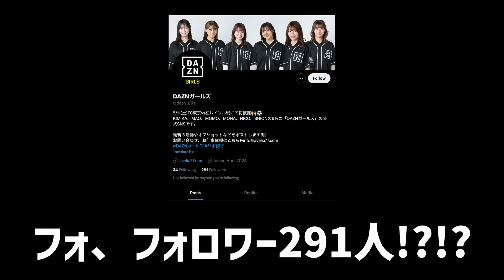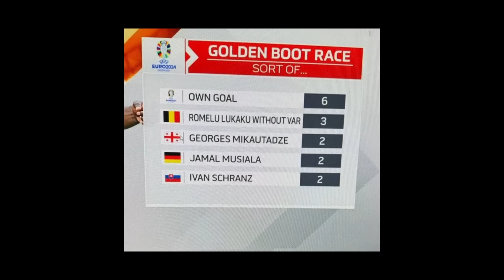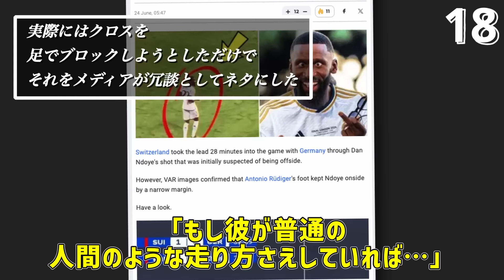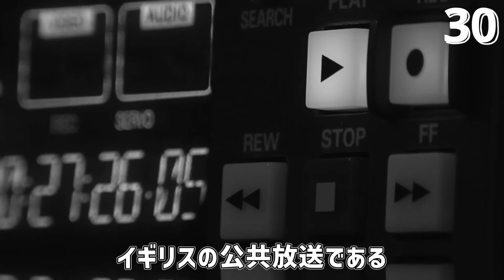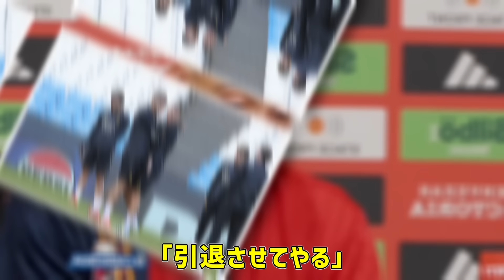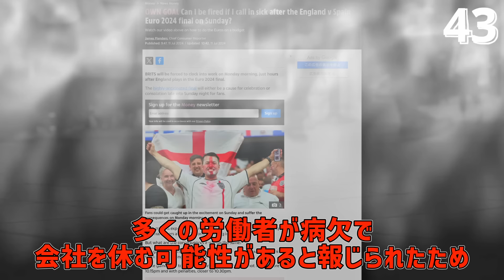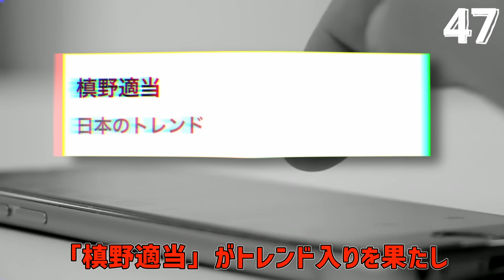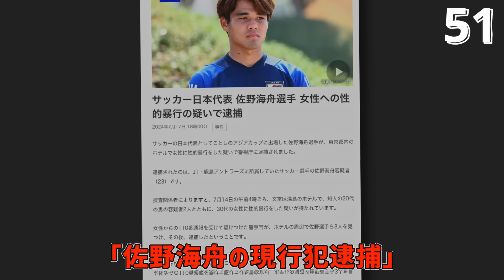【爆笑】EURO2024の面白エピソード50連発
今回はEURO2024特集です。

▼サッカー選手の面白エピソードシリーズ

▼クラシコシリーズ（モウリーニョエピソード有）

▼バルセロナが財政破綻を起こした原因の解説動画
【負債1900億】なぜバルセロナは財政破綻の危機に陥りサラリーキャップに苦しめられているのか【前編】

【負債1900億】なぜバルセロナは財政破綻の危機に陥りサラリーキャップに苦しめられているのか【後編】

※滑舌に少し問題がありますが滑舌力改善を目指して精進しておりますので、温かい目で見守っていただけますと幸いでございます。

扱って欲しいテーマなどリクエストがあればコメント欄によろしくお願い致します。

【音源】
効果音ラボ

各種海外フリー音源サイト